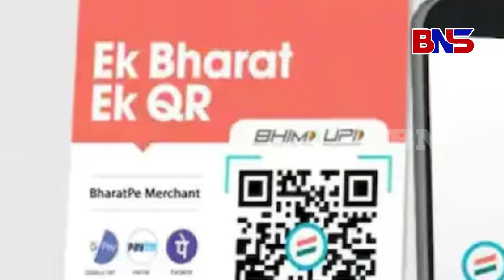ଘରେ ବସି ଏହି ଲୋନ ପାଇ ପାରିବେ, ଦୈାଡିବାକୁ ପଡିବନି ବ୍ୟାଙ୍କ